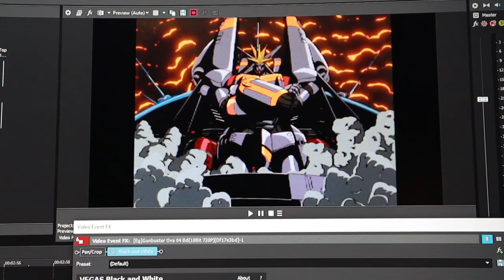The Argument - 2